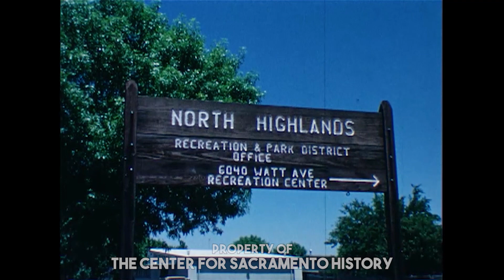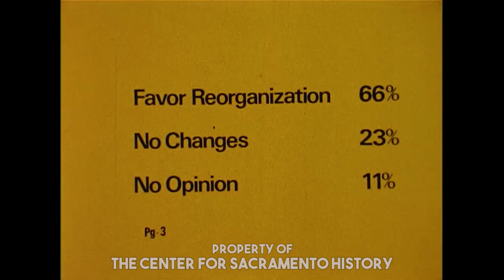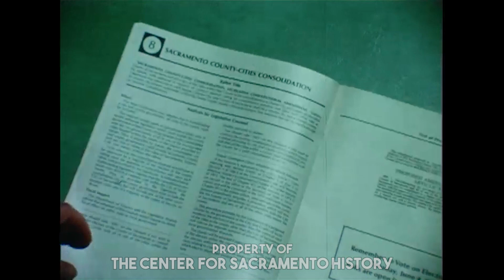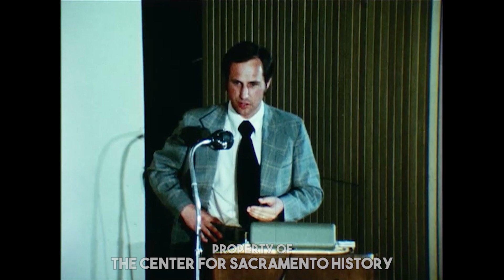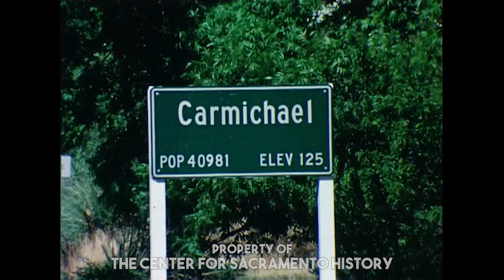Report to the People - 1974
This film, produced in 1974 by Glynis Film for the Sacramento Charter Commission, was written, narrated, and co-produced by John Jervis. The film discusses Measure E, a 1974 proposal that would have merged the governments of Sacramento County and its cities and special districts into one governing agency. Ultimately, the measure did not pass. Statements by Charter Commission chair Tom Hammer and commission member Maynard Nelson are featured, as are shots of downtown Sacramento, the Arden Fair Mall area, Rancho Cordova, Orangevale, Folsom, Rio Linda, and many other local areas.